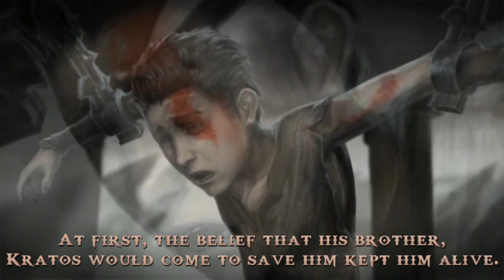The Brother ( God Of War: Ghost Of Sparta - Bonus Video )Kratos ရဲ့ ညီ Deimos